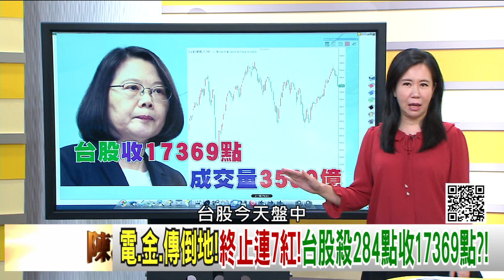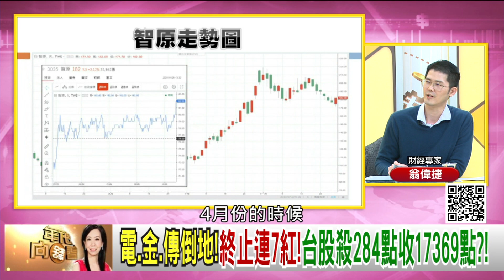精彩片段》翁偉捷:美出口管制清單增...【年代向錢看】2021.11.26